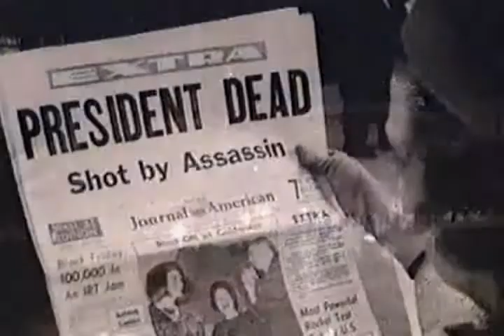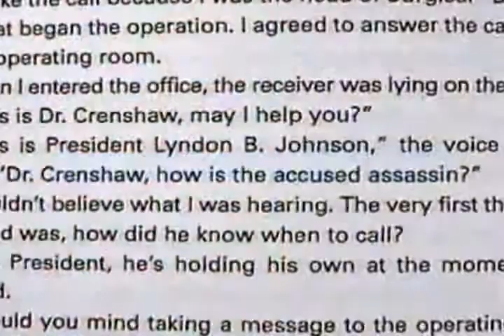Evidence Of Revision - Part 3 - 7 of 10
Part 3: 7 of 10

"LBJ, Hoover and Others: What So Few Know Even Today."

HISTORY MAY BE REVISED EVEN AS IT IS BEING WRITTEN

This is a mind-blowing 6-part video documentary series, the purpose of which is to present publicly unavailable and suppressed historical audio, video and film recordings which have remained largely unseen to this day.

The recordings relate to the assassinations of the Kennedy brothers, the little known and classified "Black Ops" used to intentionally create the war in Vietnam, CIA "mind control" programs relating to the RFK assassination, the Jonestown massacre, and the MLK assassination.

The U.S. Government's Orwellian "Office of Public Diplomacy" has been in existence in various forms and under various names since first world war. The union of American governance and American corporate interests has been in existence since the birth of the nation and the doctoring of 'public truth' began long before that.

The more you know about the discrepancies between real and 'official' history, the better equipped you are to see behind the lies of our times, even as they are told to you.

Each part is 100 mins, 8 hours all together.

Part 1: The assassinations of Kennedy and Oswald as never seen before

Part 2: The "Why" of it all referenced to Vietnam and LBJ

Part 3: LBJ, Hoover and others. What so few know even today.

Part 4: The RFK assassination as never seen before

Part 5: The RFK assassination continued, MK ULTRA and the Jonestown massacre

6. Martin Luther King's Assassination as Never Seen Before